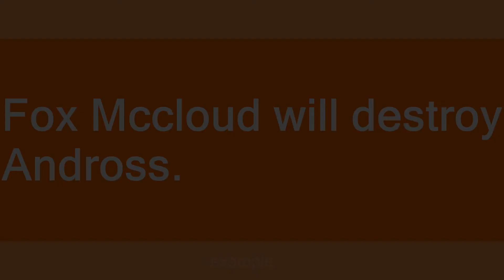Fox Mccloud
Slang flashcards: